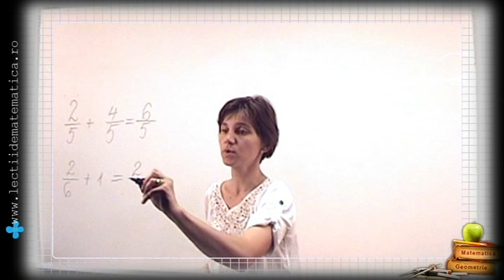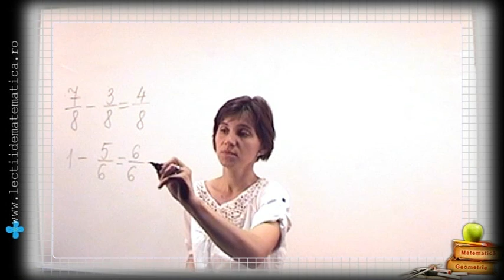Clasa 4 Adunarea si scaderea fractiilor cu numitor comun